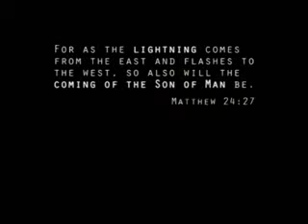Are you ready?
"For the coming of the Son of Man will be just like the days of Noah. For as in those days before the flood they were eating and drinking, marrying and giving in marriage, until the day that Noah entered the ark, and they did not understand until the flood came and took them all away; so will the coming of the Son of Man be." Matthew 24:37-39.

(While I don't necessarily agree with the particular eschatology implied in the video, I think a hard-hitting point is made nonetheless.)